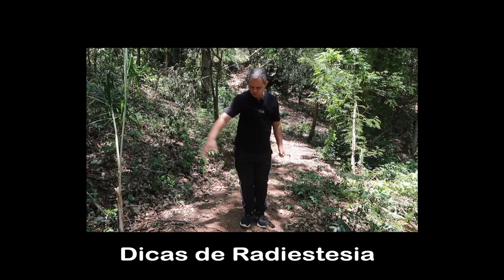Não abandone a radiestesia (saiba como)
Infelizmente, após mais de 30 anos acompanhando a radiestesia, percebo que a grande maioria dos que se interessam pelo tema acabam desanimando da radiestesia bem rápido, sendo que cerca de 80% daqueles que poderiam se tornar grandes radiestesistas a abandonam em até 2 anos.
Neste vídeo dou 5 dicas para você superar os desafios iniciais e fazer parte daqueles que permanecem firmes na radiestesia.
Temos a única formação de radiestesia no Brasil com reconhecimento internacional. Conheça nossa Escola.

Política de Comentários do Canal:
1. Ao comentar você concorda e permite que o texto, nome de perfil e imagem de perfil, possam ser usados para ilustrar e compor conteúdo em vídeo e postagem aqui deste canal, sem custo ou ônus para o criador;
2. Comentários estão sujeitos à moderação do criador do canal e ao sistema automático do YouTube; Os comentários devem ser adequados ao assunto/tema do vídeos/canal. Comentários fora de contexto podem ser excluídos;
3. Estas regras são retroativas e se aplicam a todo o canal, em qualquer vídeo que tenha comentários públicos.
4. Se o comentário for excluído (pelo perfil que comentou ou pelo administrador do canal), mas já tiver sido usado e exibido em algum vídeo do canal, o conteúdo em vídeo NÃO será excluído.